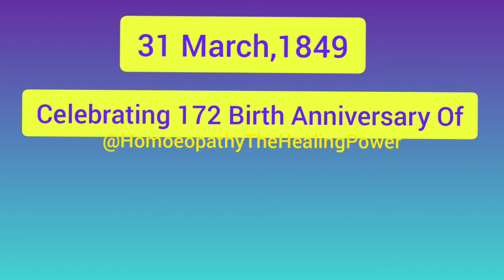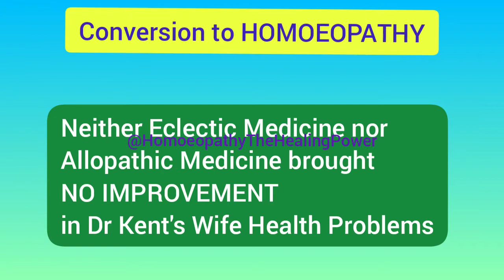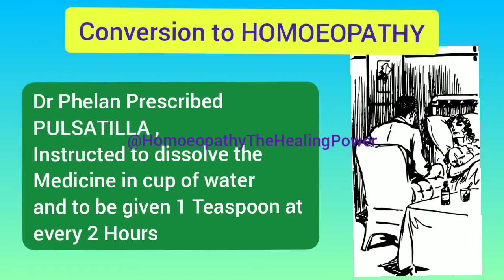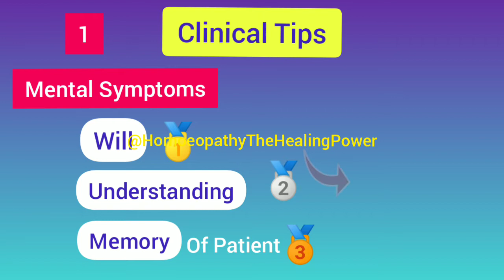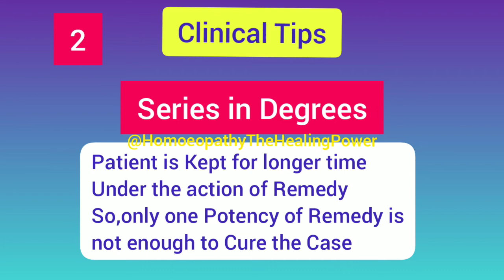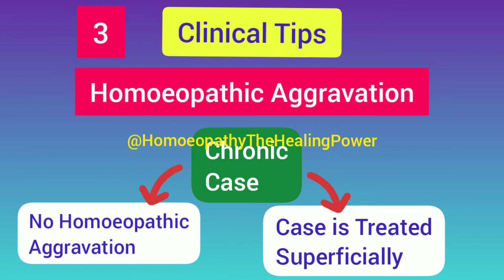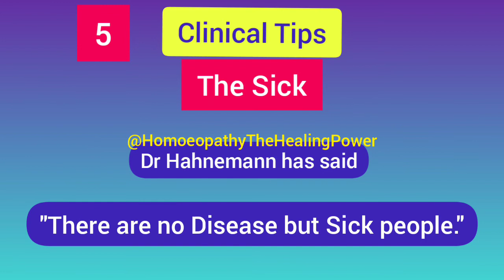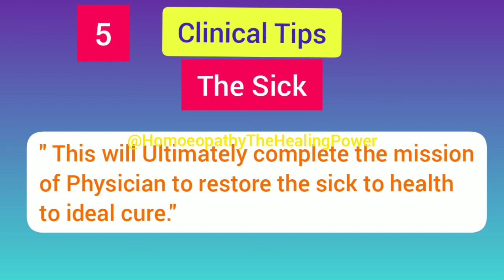Important Homoeopathic clinical Tips by Dr Kent | Kent's conversion to Homoeopathy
Hello Friends,

HOMOEOPATHY THE HEALING POWER

Friends, today on 31 st March we are Celebrating
           ' 172 Birth Anniversary of
               Dr James Tyler Kent '

Do this is a Special Video on our Channel Dedicated to Dr Kent

In this Video we have Shared Some Important Homoeopathic Clinical Tips give by Dr Kent while Learning and Practicing Homoeopathy

Video Also Includes some Additional information like as

  1. Introduction
  2. Important Life Events
  3. Conversion to HOMOEOPATHY
  4 . Important Most Useful Homoeopathic        Clinical Tips